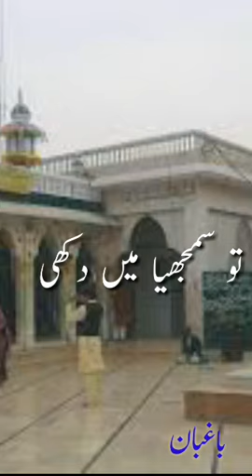Baba fareed kalam || whatsapp status || sufiyana poetry #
Farīd al-Dīn Masʿūd Ganj-i-Shakar
was a 12th-century Punjabi Muslim preacher and mystic. who went on to become "one of the most revered and distinguished ... Muslim mystics" of the medieval period. Wikipedia

Born: 1173, Kothewal

Died: May 7, 1266, Pākpattan

Full name: Farīd al-Dīn Masʿūd Ganj-i-Shakar

Place of burial: Shrine of Baba Farid

Children: Bibi Zainab, Asghari, Khadija, Bibi Fatima, Bibi Mastura, more

Books: Love is His Own Power: The Slokas of Baba Farid.
His murshad was Hazrat bakhtiar laki who was in.the order of silsalsla naqashbandia.

He was a Punjabi poet and saint of the Chisti order of Sufism. He was among the first known Punjabi poets. He was born in Kothewal village in Multan, Punjab and his ancestors were from a town called Aush, south of Fergana.